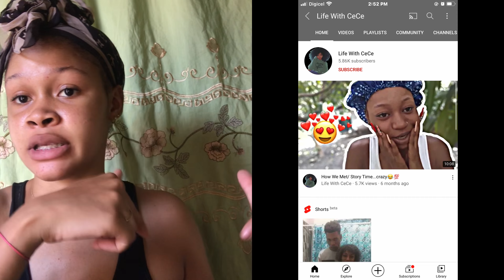*First Time Trying Zig Zag Frontal Bantu Knot😻❤️‍🔥*